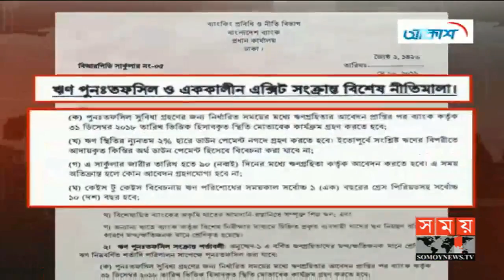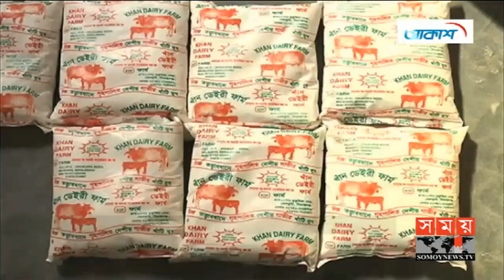সময় সংবাদ | রাত ১১টা | ২১ মে ২০১৯ | Somoy tv bulletin 11pm | Latest Bangladesh News